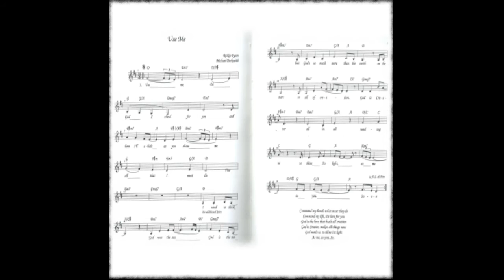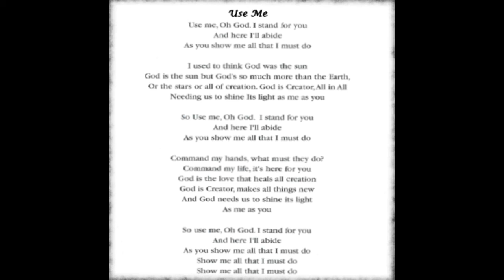Use Me feat Rickie Byars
From the Blessed Always Agape Chant Anthology with lyrics and music sheets! Enjoy and be Blessed!
~Rickie Byars